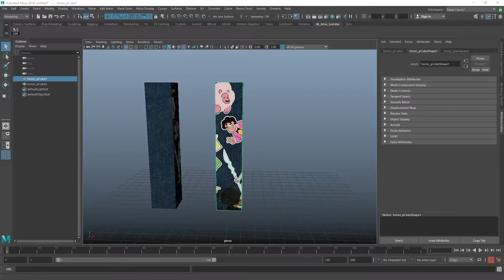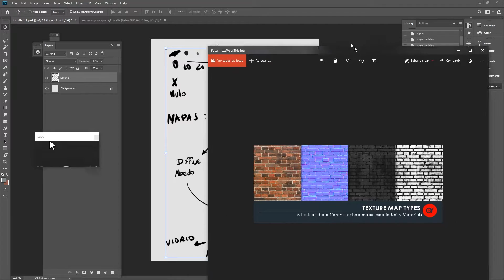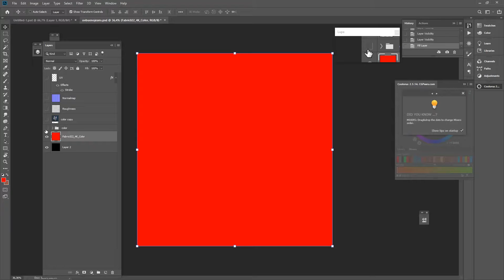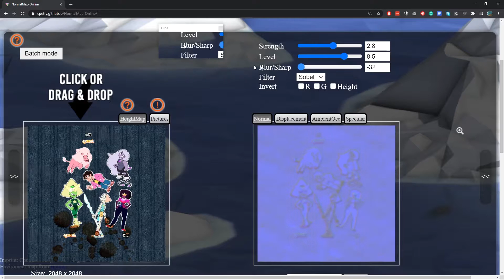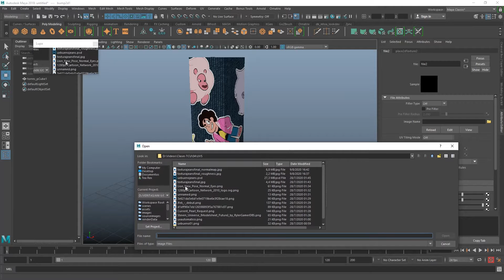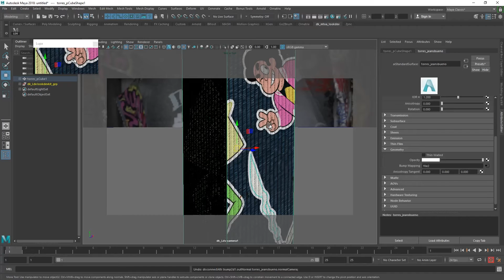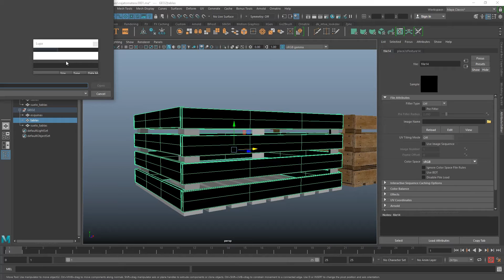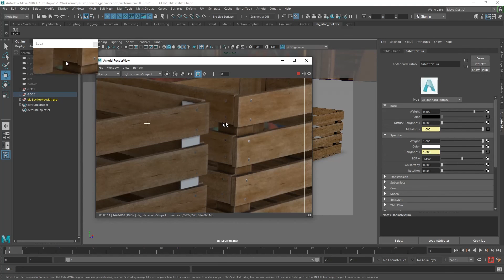MAYA Básico | Clase 05 - Mapas, Parte 2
Parte 1 de la Clase 5 del Curso de Introducción a Autodesk Maya. Parte 2 acerca de la producción de mapas.